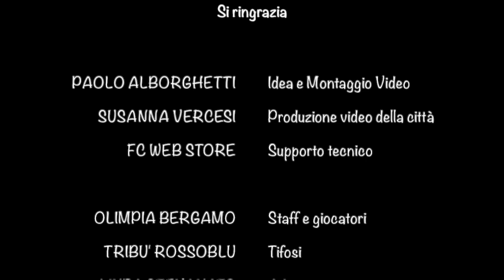Il tributo di Olimpia Bergamo alla città ideato da Paolo Alborghetti